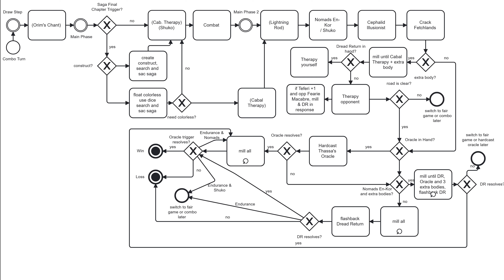Legacy Cephalid Breakfast Combo Turn für Fortgeschrittene (Deutsch)